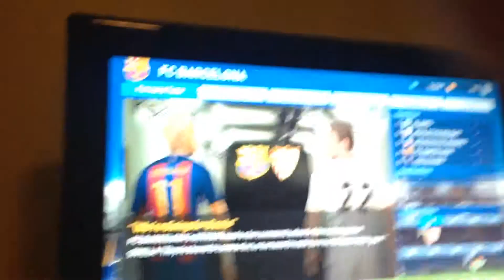iy my a celtic. pary. my. namy is scott scicler